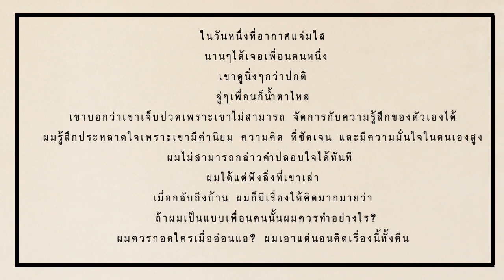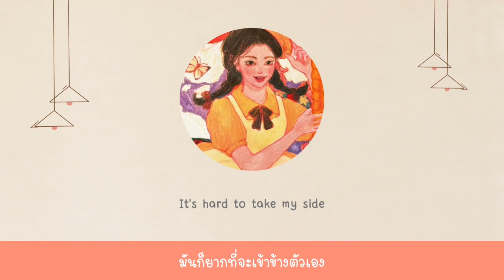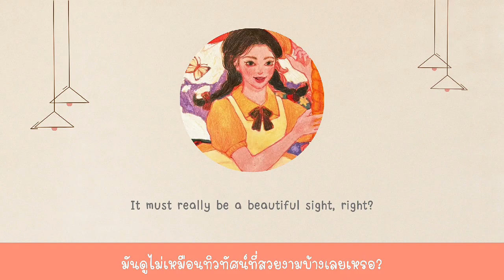Howl - dept ft Ashley Alisha, Kevin Chung | thaisub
เพลงนี้เเปลจากภาษาอังกฤษ+เกาหลีผสมกันนะคะ

คำว่าHowl นอกจากจะ แปลว่า หอน ยังเเปลว่า ความเศร้า (sadness) ได้ด้วยนะคะ

***เป็นกำลังใจให้ด้วยนะค้าาาาา***